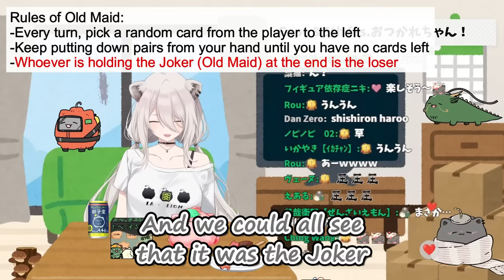Korone Being a Massive Menace to Other Holomems in the Backstage Area Throughout Hololive 5th Fes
Just some stories of Korone's interactions with other members in the backstage area of Holofes.

0:00 - Backstage Area
0:45 - Mind Games
2:00 - MariKoro Trolling
3:48 - MariKoro plus Kobo
4:14 - Meeting Kaela